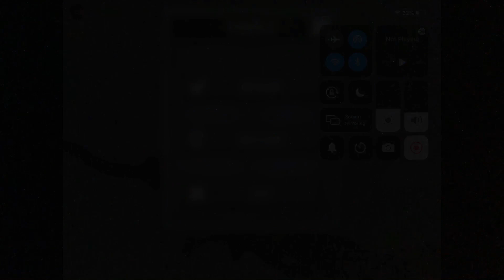Before and after fast car